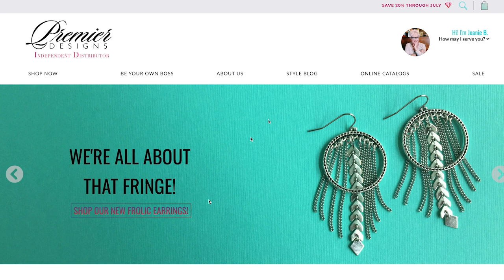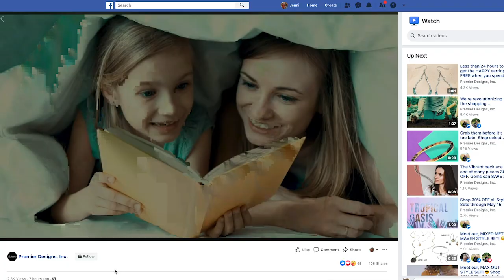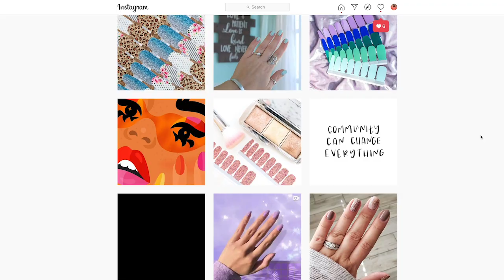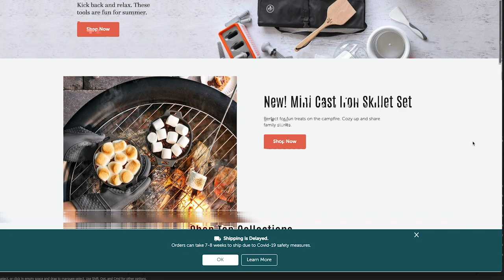HUGE LIFE UPDATE || Moving, Sponsorships, Road Trips & More!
We wanted to share a quick life update with you about everything going on in our lives right now.

•• OUR FAVES ••
» Our Ring Light